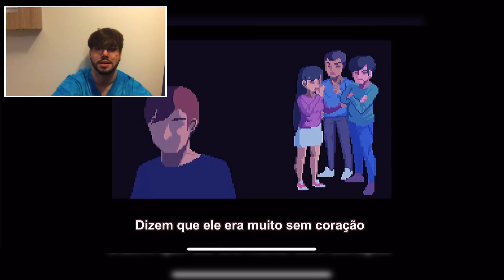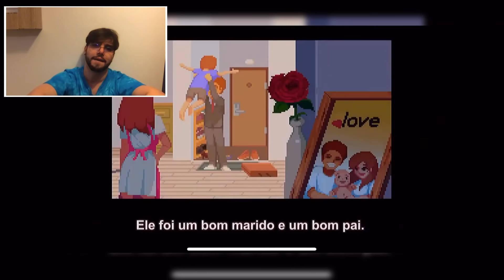"a vida é um jogo"